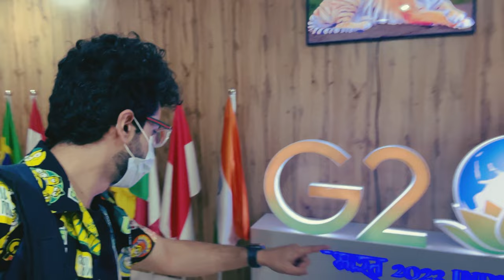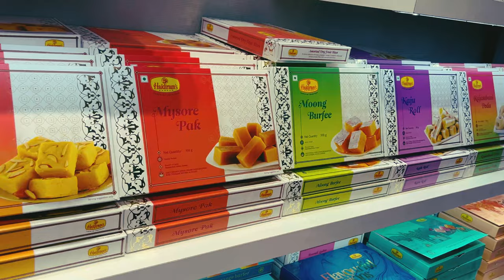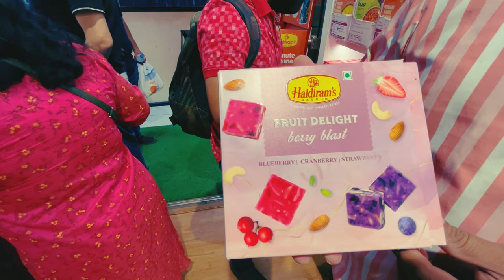Live show kamaal hua | YCCE